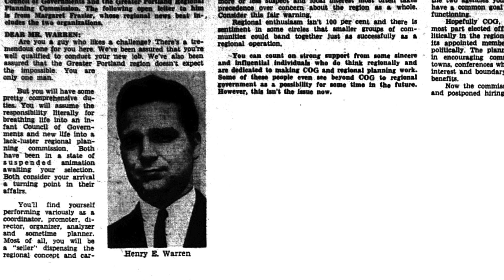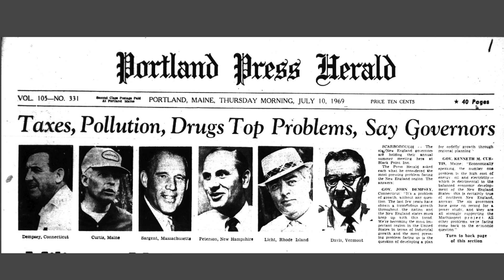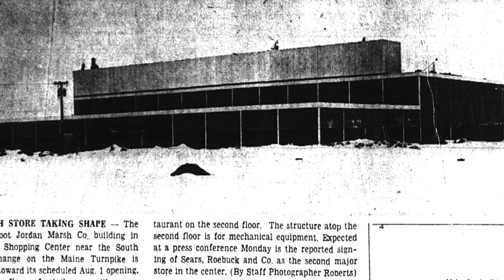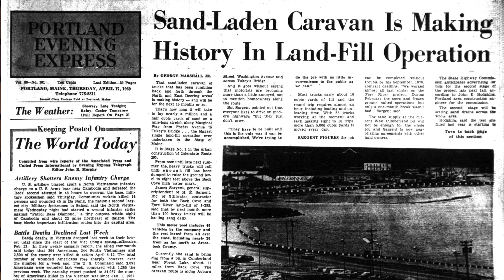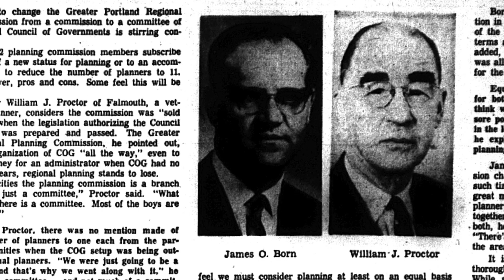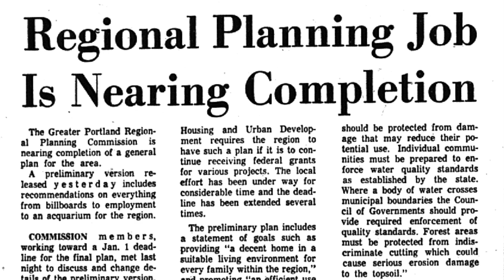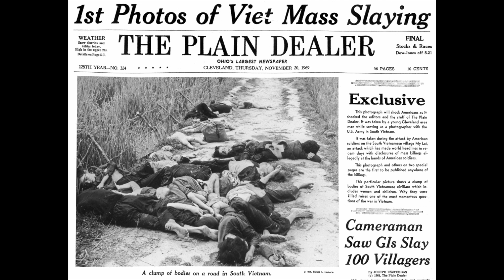GPCOG celebrates 50 years as a leader in the region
Historian Herb Adams looks at the big events happening in Greater Portland 50 years ago, including urban renewal, the construction of the Maine Mall, I-295 and Franklin Arterial. It's Herb Adams at his best! Watch the video!